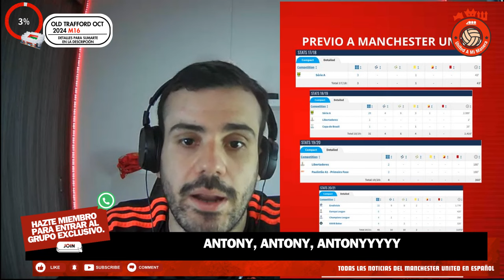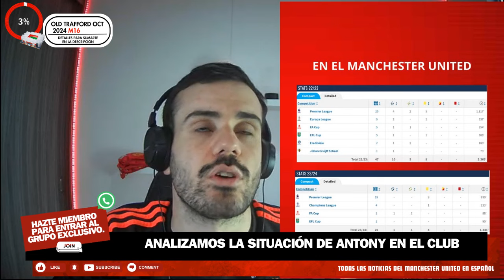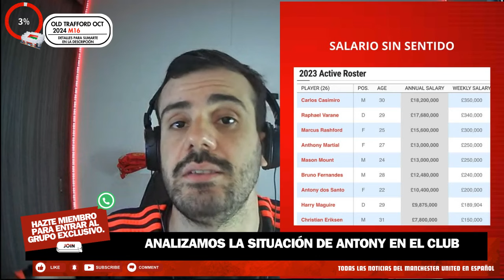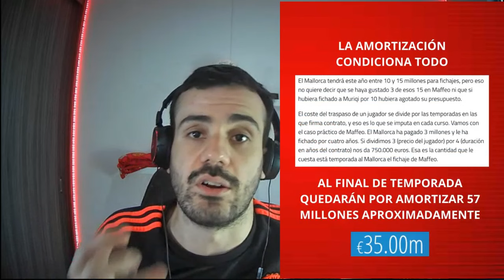EL CASO DE ANTONY 😭: Sus números, precio, salario y, ¿QUÉ PASARÁ CON SU FUTURO EN EL CLUB? 👀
Ay Antony, Ay Antony... 😭

Toca hablar del brasileño, su precio, su salario y... 👀

Lo difícil que será conseguirle una solución a su situación en el club 😭

¿Se queda? ¿Se va a préstamo? ¿Venta? Todas las opciones son complicadas ❌

ACLARATORIA PARA LOS QUE QUIEREN SUMARSE AL OBJETIVO CAMINO A OLD TRAFFORD, OCTUBRE 2024 ‼:

Los que aporten de 5 DOLARES AMERICANOS o el equivalente en tu moneda local en adelante, tendrán el contenido exclusivo desde ahorita, hasta el viaje. Además de ser mencionados en el mural especial ❤

Los que aporten de 50 dólares americanos o el equivalente en tu moneda local en adelante, les traeré un pequeño regalo/souvenir de Old Trafford 🎁 (Si estás en Colombia, envío gratis, ya si es fuera, tendrías que correr con los gastos de envío).

De antemano: GRACIAS por querer aportar ❤

GRACIAS POR APORTAR AL GRAN OBJETIVO: United A Mi Manera... OLD TRAFFORD 2024 🛫🔴🏟️

Juntos viviremos la experiencia de viajar al TEATRO DE LOS SUEÑOS en octubre de 2024 ❤️

ID: 3417903

BANCOLOMBIA:

Ahorros

BANCO DE CHILE:

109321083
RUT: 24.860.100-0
Cuenta vista